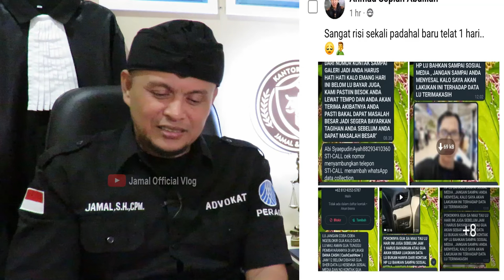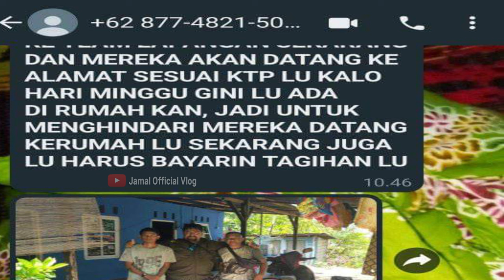Pinjol Ilegal Mulai Turunkan DC Lapangan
Sekarang pinjol ilegal sudah memiliki DC Lapangan dan siap mendatangi nasabah gagal bayar. pinjol ilegal mana saja..?? Simak jawabannya dalam video ini semoga mengedukasi kalian semua.